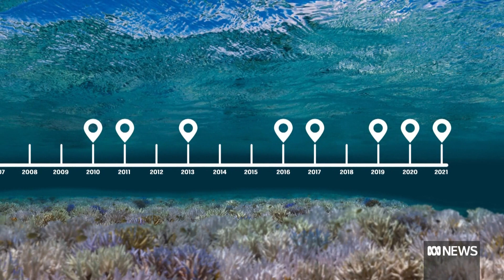How climate change is affecting a spectacular reef system off the West Australian coast | ABC News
Repeated marine heat waves and bleaching events have been hindering the recovery of coral reefs of Western Australia's north west, following the worldwide bleaching event of 2016.

But researchers say strong, and at times surprising resilience of some species, offers hope amid serious stress for coral caused by warmer ocean temperatures.